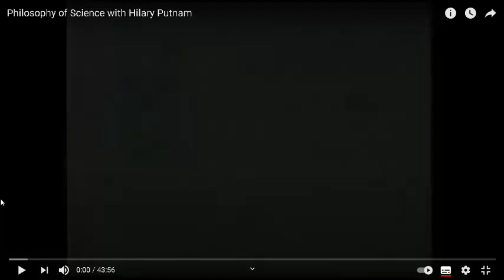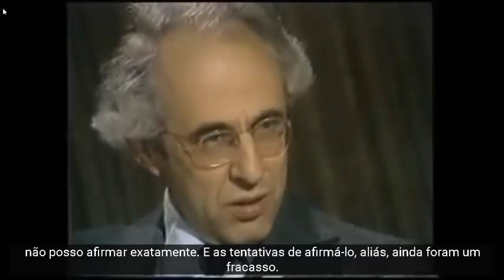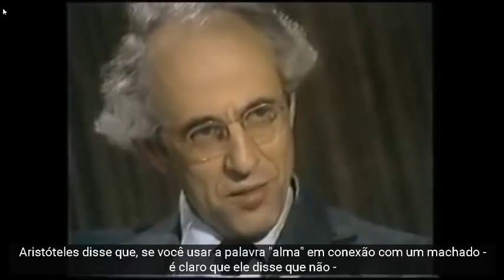A Filosofia da Ciência segundo Hilary Putnam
Hilary Putnam tece uma análise sobre Filosofia da Ciência